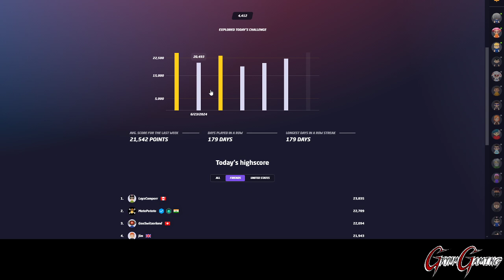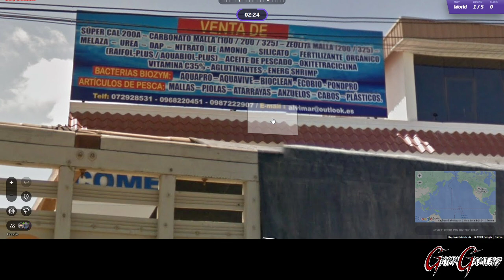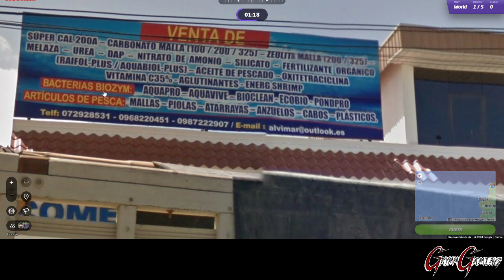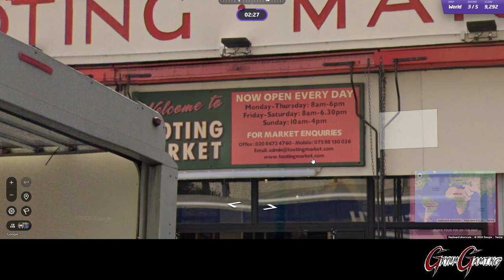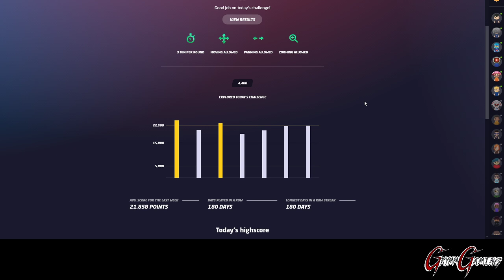June 28th, 2024 - GeoGuessr Daily Challenge!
This is the Daily Challenge for June 28th, 2024!

Today we visited Brazil, Ecuador, Germany, Kyrgyzstan, and the United Kingdom!